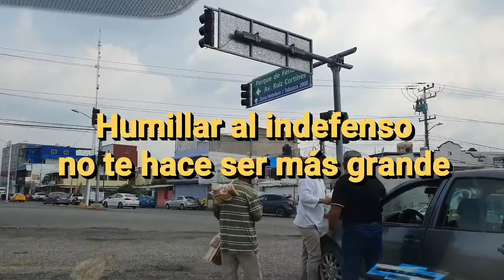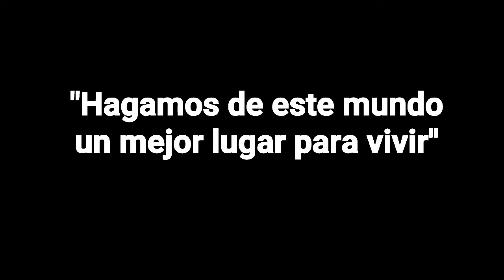Se puso grosero con el franelero y se llevó su merecido 👌🎊